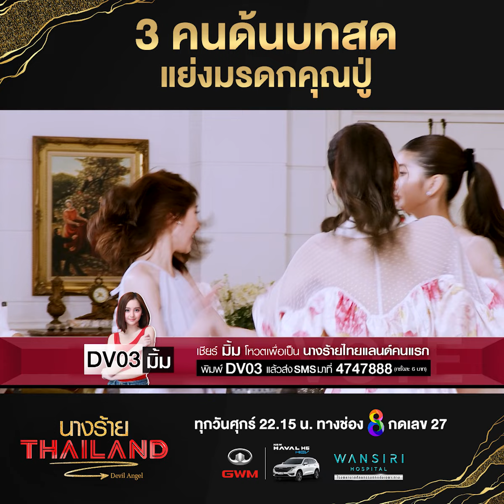3 คนด้นสด แย่งมรดกคุณปู่ l ซีนนี้ซี้ดดด นางร้ายไทยแลนด์ EP.10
ด้นสดวัดไหวพริบ หน้างานจริงมันต้องแบบนี้!

ได้ทุกวันศุกร์ 22.15 น.
ทาง
ทาง Facebook หรือ YouTube ช่อง8